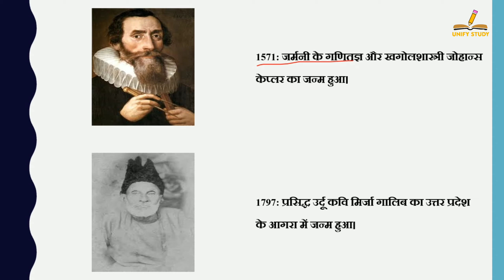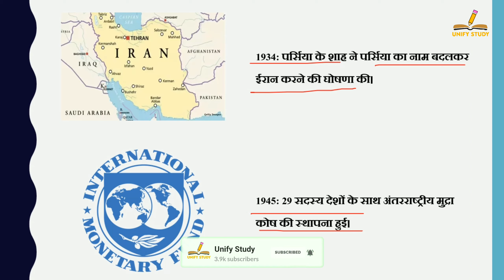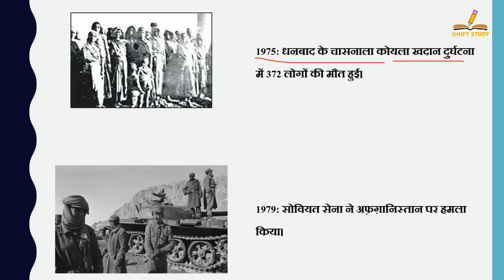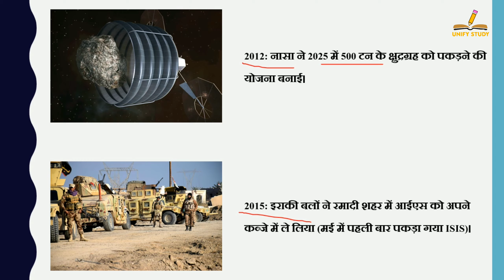27 दिसंबर का इतिहास | History Of 27 December | Today History | On This Day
27 दिसंबर का इतिहास | History Of 27 December | Today History | On This Day | 27 December History | 27Dec | History of 27 Dec | 27 Dec History